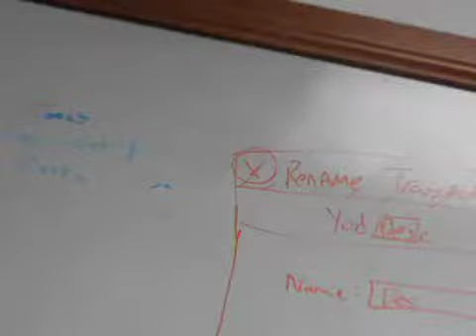Noah Kagan - Pursue the Passion Interview